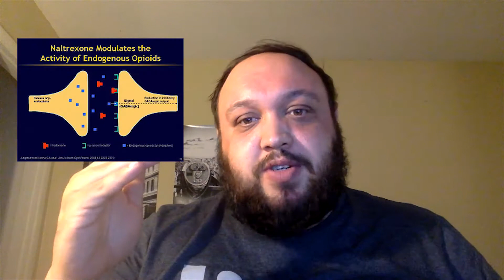What is the Sinclair Method? Is Naltrexone and Vivitrol the Addiction Cure?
I've had some clients in my addiction treatment center ask me what is the Sinclair Method and is Naltrexone / Vivitrol the addiction cure. This is a topic that we need to discuss more because there's a narrative out there that this opioid blocker can cure drug addiction and alcoholism. In this video, you'll see a clip from the Sinclair Method Ted Talk with Claudia Christian who is a recovering alcoholic. She used Naltrexone as a way to treat her alcohol use disorder.

I'm here to tell you the truth about addiction recovery, mental illness and if this can help with alcoholism, heroin addiction, drugs and other substances. I personally used Naltrexone, but not in the way you'd think. Drug abuse is the biggest epidemic we've ever seen and alcoholism is a huge problem as well, so we need to discuss what works and what doesn't.

This video is especially important for anyone who thinks addiction is not a disease.